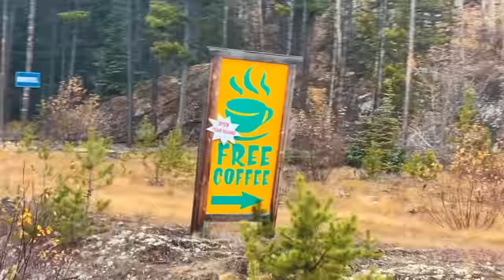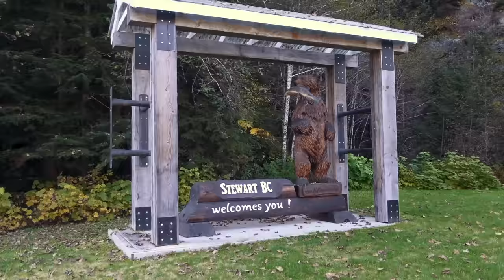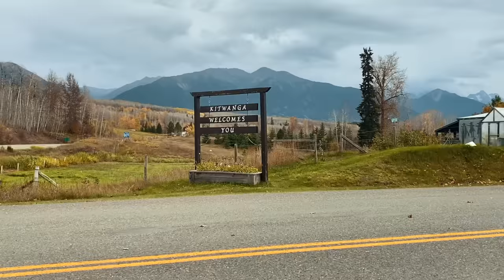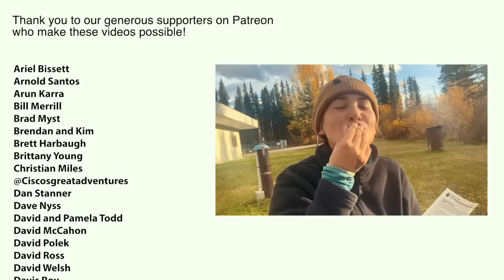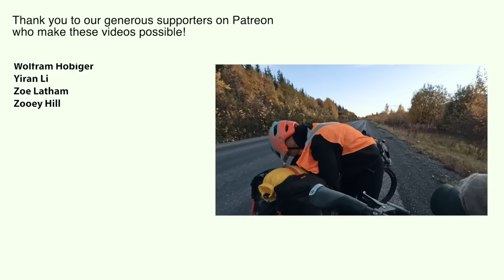Cycling 570 Miles through Northern BC, Canada // Cycling to Argentina 6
In this episode we tackle 570 miles of the incredibly remote and beautiful Cassiar Highway up in northern British Columbia, Canada. We see some incredible glaciers, a few bears and even adopt a bikepacking dragonfly. I hope you enjoy!
This episode was filmed between 25 September - 13th October, 2022

*Support*

I'm on a Prospector, Victoria is on a Stargazer

*About*

In July 2022, we set off from the very top of Alaska on our bicycles, with the aim of spending the next few years cycling all the way down to the southern tip of Argentina - the entire length of the Americas. We are definitely not in any rush, and often opt to take the scenic, more remote routes where possible. Neither of us are cycle touring or bikepacking experts, but we are figuring all of that stuff out as we go.